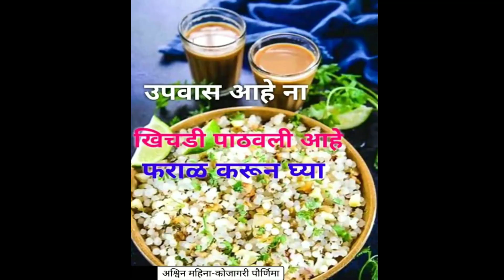कोजागरी पौर्णिमा/शरद पौर्णिमा/रास पौर्णिमा माहिती / Kojagiri Purnima Info/कोजागिरी पूर्णिमा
कोजागरी पौर्णिमा/शरद पौर्णिमा/रास पौर्णिमा माहिती
Information on Kojagiri Purnima